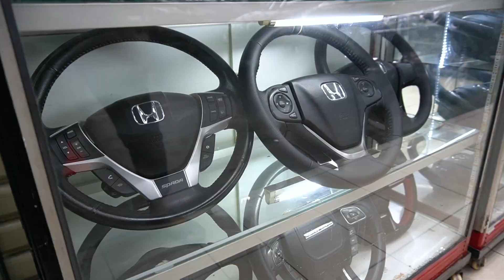Modifikasi Innova pakai stir Fortuner TRD GR-Sport Terbaru WoW! 😍